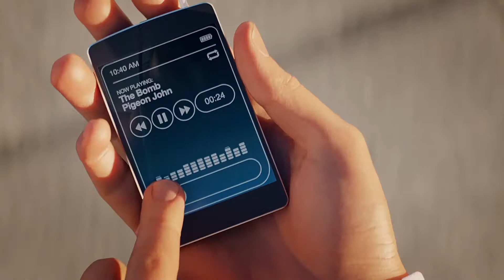Dead Island 2 CGI Trailer